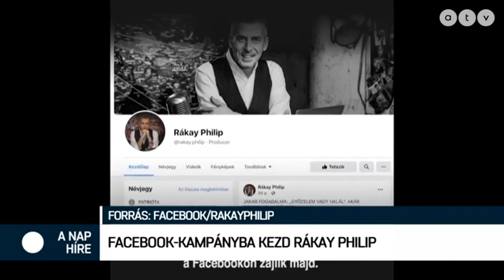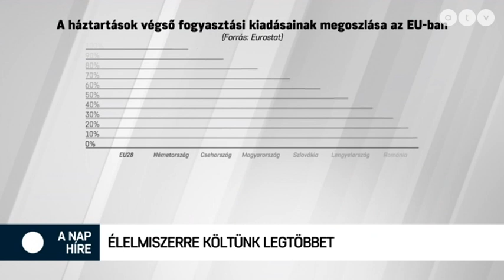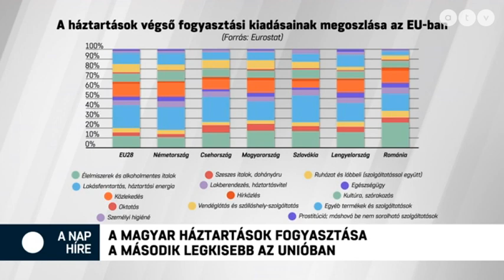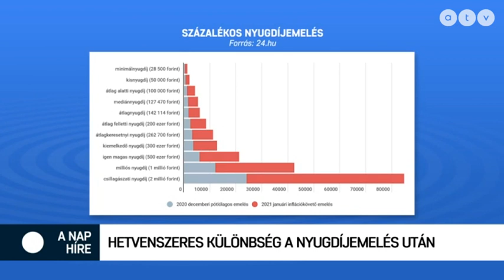MSZP | Hetvenszeres különbség a nyugdíjemelés után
A nap híre Simon Andrással - 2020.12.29.
A műsor vendégei Ónody-Molnár Dóra újságíró, Jelen, Tüttő Kata főpolgármester-helyettes, MSZP és Nunkovics Tibor országgyűlési képviselő, Jobbik.

A TÉMÁK:
- Intenzív Facebookozásba kezdett Rákay Philip
- A magyar háztartások fogyasztása a második legkisebb az unióban
- Hetvenszeres különbség a nyugdíjemelés után
- Sok a szkeptikus, aki nem akar oltást